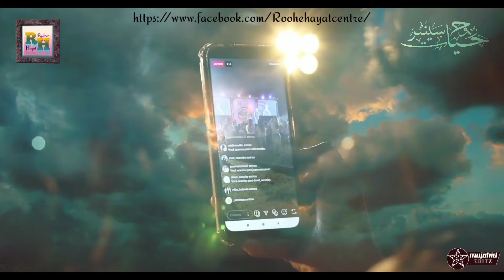Hawas pe mohabbat ka label laga kar... । new nazam🎤MUJAHID UL ISLAM AZIMABADI | Rooh e Hayat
Hawas pe mohabbat ka label laga kar... । new nazam🎤MUJAHID UL ISLAM AZIMABADI
Doston aaj ki is Video me aap "MUJAHID UL ISLAM AZIMABADI" ki Aawaz me new nazam Samat farmayenge.
🎤 MUJAHID UL ISLAM AZIMABADI
🎶 Messenger pe jane ki koshish na karna
✍️ Hudhud Ilahabadi
🎥 ROOH E HAYAT CENTRE